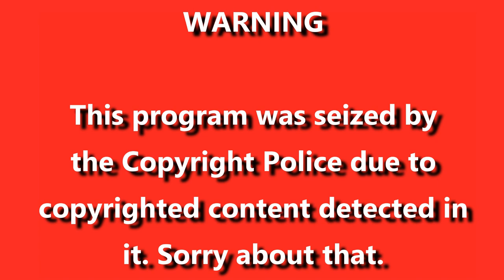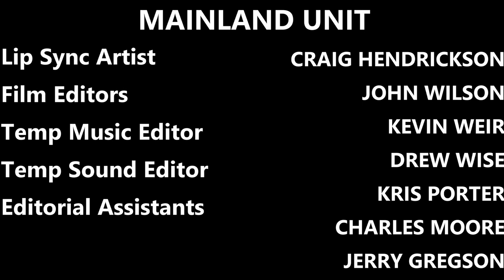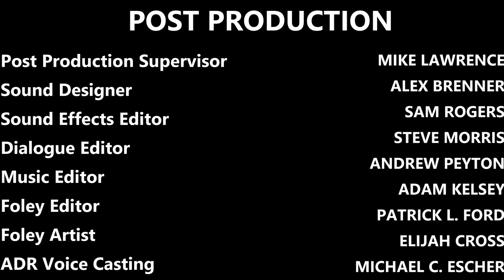[#1537] GameCube Intro Bloopers Episode 4: Logos from Australia (2019 Rebroadcast)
DESCRIPTION: In this episode, Microsoft Sam and his friends go through several logos from Australia.

BLOOPERS INCLUDED:
- SEGA Studio Australia
- THQ Studio Australia
- Animal Logic
- Australian Broadcasting Corporation (ABC)
- SBS
- Halfbrick Studios
- Australian Radio Network (ARN)
- Village Roadshow Pictures
- Army of ABC Australia Logos
- Foxtel
- Army of FOX Logos
- Network TEN (aka The Entertainment Network)
- Seven Network Australia
- The Copyright Police (Finding Nemo)
- Nine Network Australia

Special Thanks to:
- Owen Nelson
- Sailor Moon Rie Twilight Sunset Fan Media
- Martee Teves aka VGCP Gaming HD
- Andrew H Films Inc.
and
- all other fans of this series
for their contributions to our main YouTube channel! Keep up the good work!

NOTE: Happy Australia Day, everyone, and happy gaming!

WARNING: All positive comments, emails, suggestions, speech and letters are accepted, but any rude comments, spam, hate speech, or chain letters are not! Thank you!